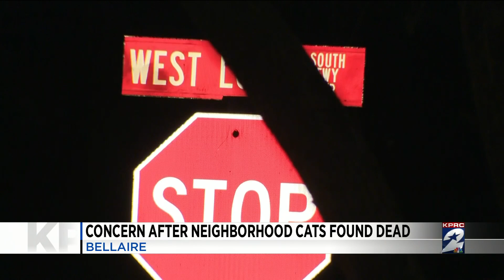Concern after neighborhood cat found dead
A Bellaire neighborhood is searching for answers after they found five dead or dying cats in the past two weeks -- four this week alone.